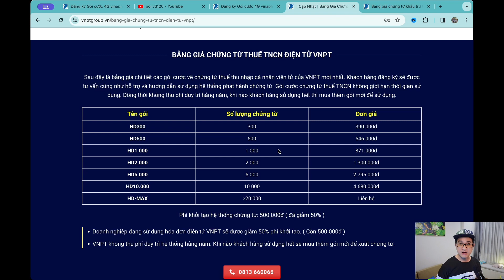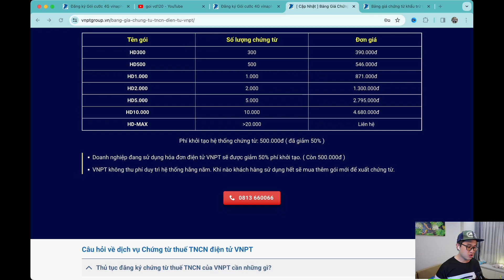Thông tin 🅾️ Chứng từ khấu trừ thuế TNCN điện tử VNPT - Dễ hiểu - Giá cực Rẻ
Thông tin về Chứng từ thuế TNCN điện tử vnpt mới nhất dành cho khách hàng doanh nghiêp.
Bạn có thể tìm hiểu đăng ký chứng từ khấu trừ thuế tncn điện tử bằng cách truy cập website hoặc gọi Hotline.

Khách hàng cũng thường xuyên tham khảo tìm kiếm về:
chung tu khau tru thue dien tu, báo giá chứng từ khấu trừ thuế tncn điện tử, khấu trừ thuế tncn điện tử... thì gọi cung là dịch vụ chứng từ khấu trừ thuế TNCN điện tử vnpt.